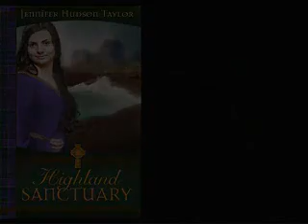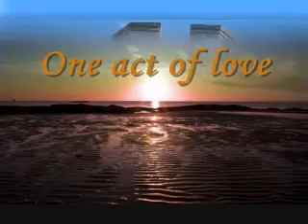Highland Sanctuary by Jennifer Hudson Taylor - Video Book Trailer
Historical Christian Fiction - A Sanctuary of Secrets...Gavin MacKenzie is hired to restore the ancient Castle of Braigh. He discovers a hidden village of outcasts that have created their own private sanctuary from the world. Among them is Serena Boyd, a mysterious and comely lass who captures Gavin's heart. The villagers have an intriguing secret, while Serena harbors a deadly past that could destroy her future. When a fierce enemy launches an attack against them, greed leads to bitter betrayal. As Gavin prepares a defense, the villagers unite in a bold act of faith, showing how God's love is more powerful than any human force on earth.